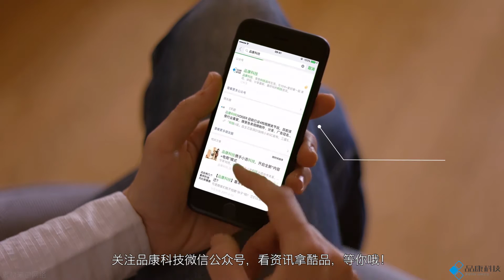「PK大事件」雷军下月将连发三机，除了小米6还有它！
雷军最快将于4月上旬发布小米6，一同发布的还有小米平板3...